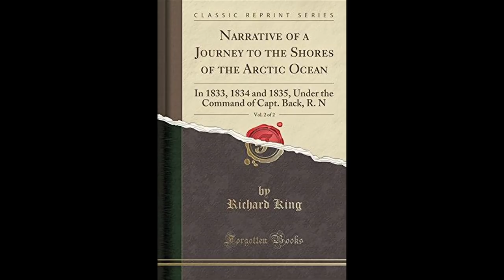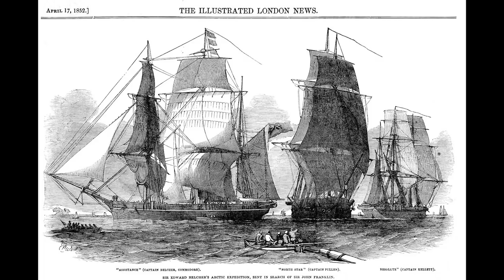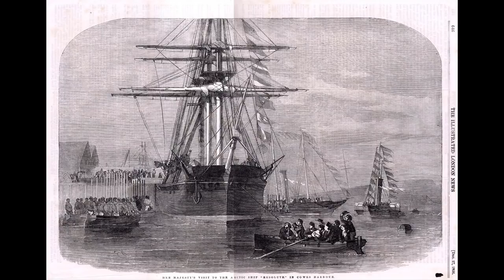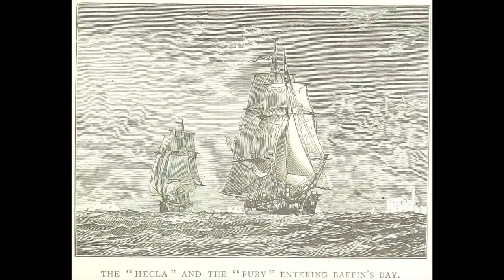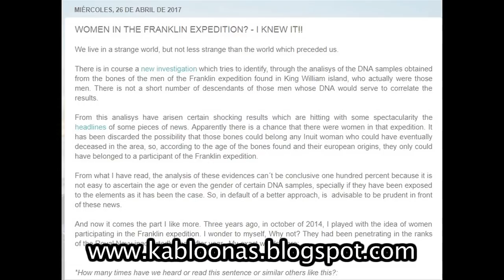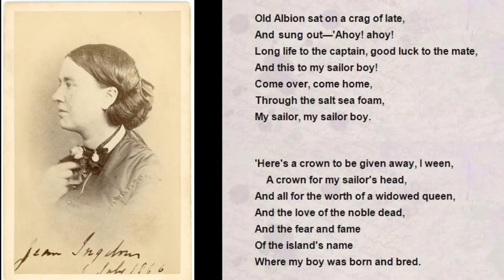The Terror (and the basics of The Franklin Expedition) part 3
As she waits for The Terror to air, Hagan continues with her guide to the most depressing scavenger hunt of the Victorian era.